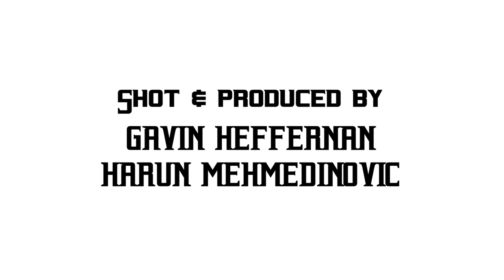YIKÁÍSDAHA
Time-lapse video from Grand Canyon National Park and Monument Valley Navajo Tribal Park.

Shot and Produced by: Gavin Heffernan and Harun Mehmedinović